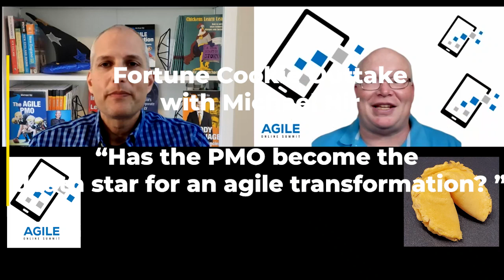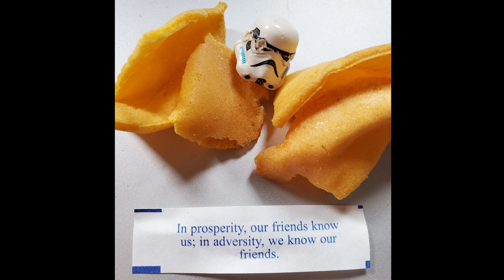AOS21 Michael Nir PMO Death Star Fortune cookie Outtake from Agile Online Summit 2021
Agile Online Summit 2021, The Original Agile Online Conference!
October 25th to 27th, 2021, Live and recorded

I'm hosting the Enterprise and Scaled Agile Track.  In this outtake with Michael Nir and myself and we talk fortune cookie and "Has the PMO become the death star for an agile transformation?"

Michael Nir's  presentation "Has the PMO become the death star for an agile transformation?"

... the empire strikes back and traditional, Taylorism backed frozen middle led by the PMO (project/program management office) is countering with a vengeance.  While scrum masters, agile coaches and lean agile evangelists are struggling in the trenches and in board rooms;
...The rebels make futile attempts to stab with the Spotify way, LESS and DADs to weaken the assault but to little avail. The responses they hear see taste and smell are always the same: “agile can’t work for this organization, you must flex it to our specific needs.”